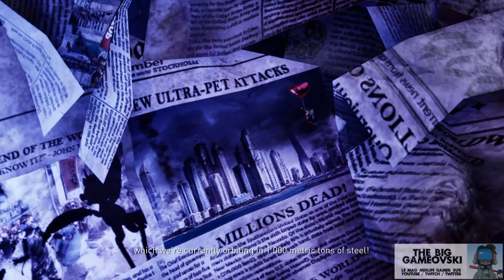Gori Cuddly Carnage - Jet Set Radio rencontre Devil May Cry... TBG773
Quand vous chroniquez les jeux à la chaine, ça devient un peu épuisant à la longue. Le sentiment de répétition, toussa... et parfois, exténué au milieu de la nuit, les pouces à 2 doigts d'avoir des ampoules, vous tombez sur LE jeu que vous ne connaissiez pas qui va vous ramener la banane.

C'est exactement ce qu'il s'est passé quand j'ai abordé Gori Cuddly Carnage, perdu dans une liste de jeux inconnus à essayer. Le concept ? Je sors la carte Joker car en fait dans ce jeu vous n'avez pas vraiment besoin de motifs pour rider votre skate volant à intelligence artificielle et démonter tout ce qui tentera de vous barrer le chemin.

Si on évolue dans le monde de Gori à coups de skate et de rampes comme l'inspira le respectable Jet Set Radio Future, ici on ne se contente pas de la balade. Des créatures à fort taux d'improbabilité tenteront de vous mettre les bâtons dans les tuyères et il vous faudra les skills d'un Devil May Cry pour vous débarrasser efficacement des menaces mutantes.

Dernier détail : si le jeu présente choupi, n'allez pas imaginer qu'il est pour les mômes et gardez les loin de cette chronique. Les couleurs techno-bonbons sont juste là pour soulager votre conscience de la fureur sanguinaire que vous allez déchainer sur écran. On est bien devant un 16+ là.